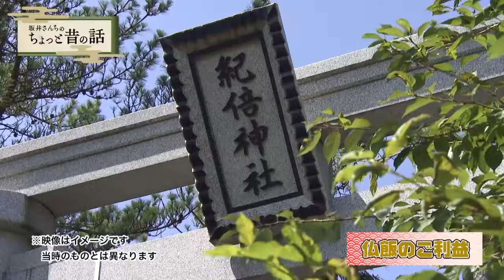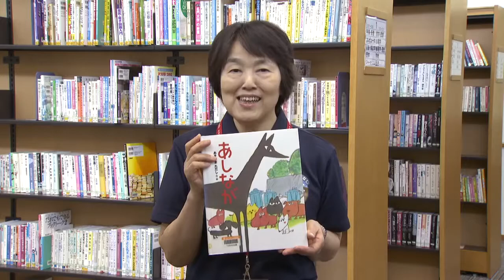坂井さんちのこっしぇるじぇ平成28年9月5日更新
・虹色キッズ「安田保育園（ぱわふるキッズ）、春江北幼保園（めろん組）」
・美しの里山「三国花火大会」
・坂井さんちのちょっと昔の話「仏飯のご利益」